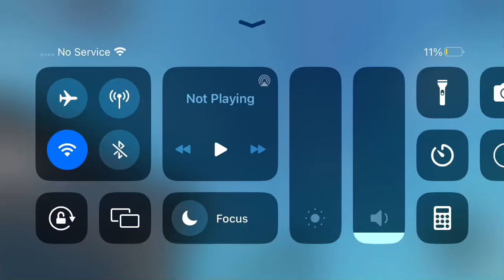Going over police cars in Brookhaven RP (Roblox) EP 5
EP 5 Super police motorcycle